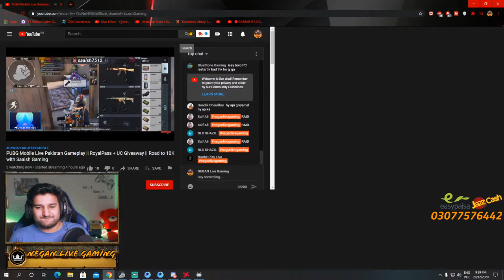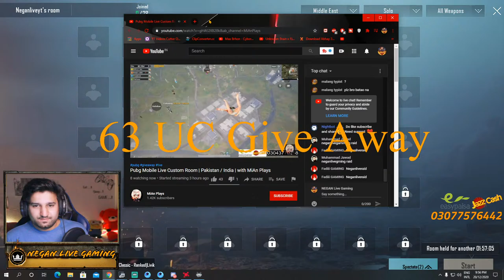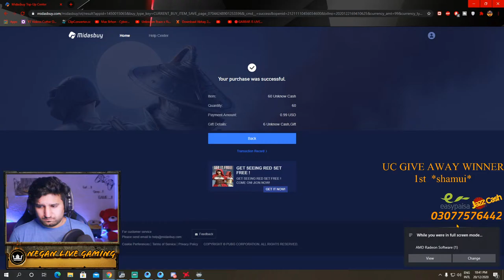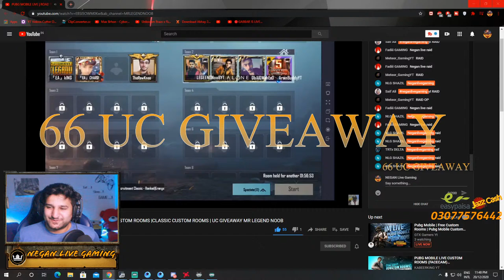CYBERPUNK 2077|AMONG US & PUBG MOBILE PAKISTAN/INDIA | Custom Rooms | NEAGANYT |Give Away @ 30 likes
🔺PC Specification:

💻Case GIGABYTE C200 G
💻AMD Ryzen™ 5 2600 Processor
💻Radeon™ RX 570 Graphic Card
💻16GB DDR4 RAM
💻1TB "Toshiba" Hard Drive and 512 GB SSD
💻600W Be Quiet 80+ Silver PSU
💻B450 Am4 Motherboard with 4 ram slots

🔺Accessories:

XTRIKE ME (KB-302) KeyBoard Rainbow Lightining.
XTRIKE ME (GM-205) Mouse 7 colour Lightining.
XTRIKE ME (HP-302) Headphones Noise Reduction.
XTRIKE ME (MP-002) Gaming Mouse Pad.
ASUS VP278Q Gaming LCD-Monitor - 27" FHD (1920x1080), 1ms, Low Blue Light, Flicker Free
2nd Monitor-HP Elitedisplay E231 LED Monitor
Webcam (Canon EOS 600D DSLR Camera with EF-S 18-55mm f/3.5-5.6 DC III Lens (18MP) 3.0 inch LCD)
Planing to upgrade to Dual PC Streaming soon.

Songs Credit
DIRECTED                          BY Fahad Nur
EDITED BY                         Rahim Pardesi
SINGERS                             Rahim Pardesi Shamroz Butt
LABEL                                 PS Records LYRICS Rahim Pardesi
                                            Shamroz Butt Mohsin Azad Khan
MUSIC                                Black Roze
 MIXING                             FnM Studios
 MASTERED                      Govind
Official Song (video)

pubgmobile pakistan
pubglivepak
pubglive
pubgpak
pubg mobile pak
untold story
Music in this video
Listen ad-free with YouTube Premium
Song
Control
Artist
AEI (on behalf of NCS); SOLAR Music Rights Management, ASCAP, AMRA, LatinAutor, UMPG Publishing, LatinAutor - UMPG, UNIAO BRASILEIRA DE EDITORAS DE MUSICA - UBEM, Featherstone Music (publishing), and 10 Music Rights Societies